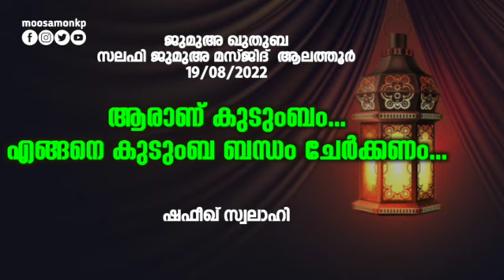ആരാണ് കുടുംബം. എങ്ങനെ കുടുംബ ബന്ധം ചേർക്കണം. ഷഫീഖ് സ്വലാഹി Jumua Khuthuba Alathoor Shafeeque Swalahi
ജുമുഅ ഖുതുബ
Jumua Khuthuba
സലഫി ജുമുഅ മസ്ജിദ് - ആലത്തൂർ
Salafi Masjid - Alathoor
19/08/2022

ആരാണ് കുടുംബം...
എങ്ങനെ കുടുംബ ബന്ധം ചേർക്കണം...
Aaranu Kudumbam...
Engine Kudumba Bandham Cherkkanam...

ഷഫീഖ് സ്വലാഹി
Shafeeque Swalahi